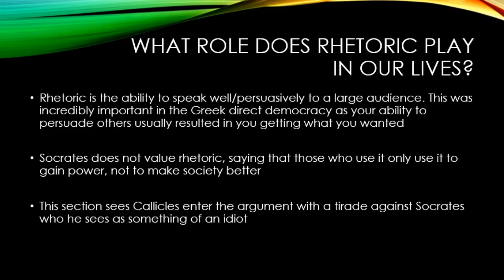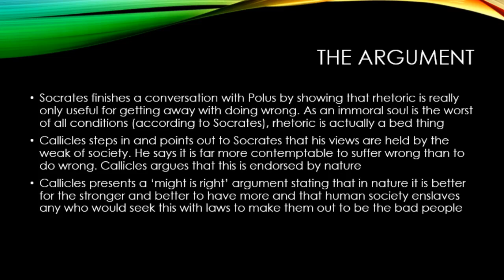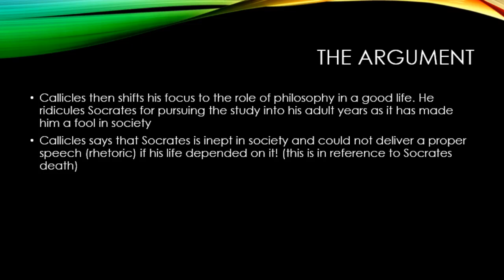Plato's Gorgias Part 1